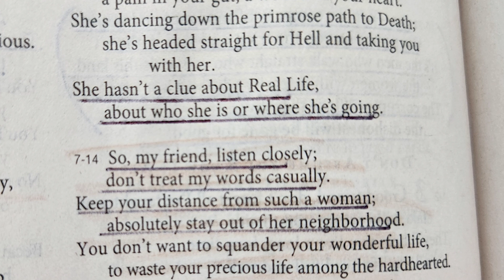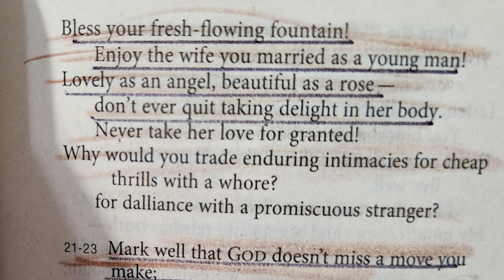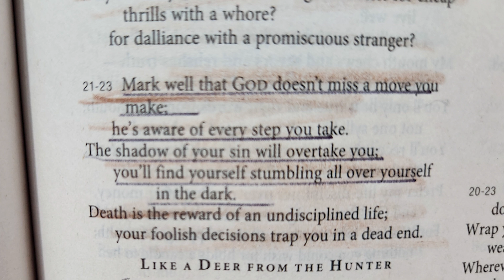Proverbs Chapter 5 from the Message read by Nancy Stallard – Wisdom King Solomon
Proverbs Chapter 5 from the Message read by Nancy Stallard – Wisdom from King Solomon

Nothing but Sin and Bones
5 1-2 Dear friend, pay close attention to this my wisdom;
    listen very closely to the way I see it.
Then you’ll acquire a taste for good sense;
    what I tell you will keep you out of trouble.
3-6 The lips of a seductive woman are oh so sweet,
    her soft words are oh so smooth.
But it won’t be long before she’s gravel in your mouth,
    a pain in your gut, a wound in your heart.
She’s dancing down the perfumed path to Death;
    she’s headed straight for Hell and taking you with her.
She hasn’t a clue about Real Life,
    about who she is or where she’s going.
7-14 So, my friend, listen closely;
    don’t treat my words casually.
Keep your distance from such a woman;
    absolutely stay out of her neighborhood.
You don’t want to squander your wonderful life,
    to waste your precious life among the hardhearted.
Why should you allow strangers to take advantage of you?
    Why be exploited by those who care nothing for you?
You don’t want to end your life full of regrets,
Saying, “Oh, why didn’t I do what they told me?
    Why did I reject a disciplined life?
Why didn’t I listen to my mentors,
    or take my teachers seriously?
My life is ruined!
    I haven’t one blessed thing to show for my life!”
Never Take Love for Granted
15-16 Do you know the saying, “Drink from your own rain barrel,
    draw water from your own spring-fed well”?
It’s true. Otherwise, you may one day come home
    and find your barrel empty and your well polluted.
17-20 Your spring water is for you and you only,
    not to be passed around among strangers.
Bless your fresh-flowing fountain!
    Enjoy the wife you married as a young man!
Lovely as an angel, beautiful as a rose—
    don’t ever quit taking delight in her body.
    Never take her love for granted!
Why would you trade enduring intimacies for cheap thrills with a prostitute?
    for dalliance with a promiscuous stranger?
21-23 Mark well that GOD doesn’t miss a move you make
    he’s aware of every step you take.
The shadow of your sin will overtake you;
    you’ll find yourself stumbling all over yourself in the dark.
Death is the reward of an undisciplined life
    your foolish decisions trap you in a dead end.